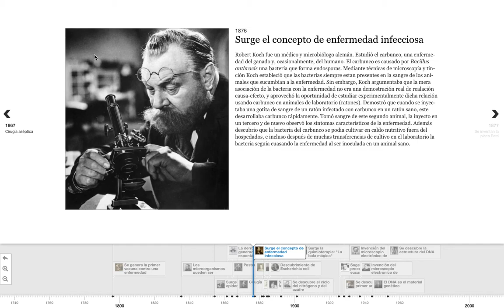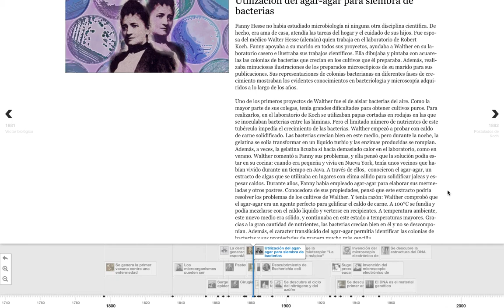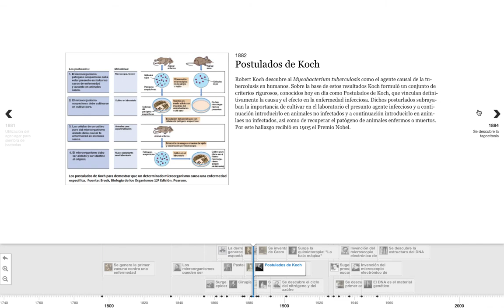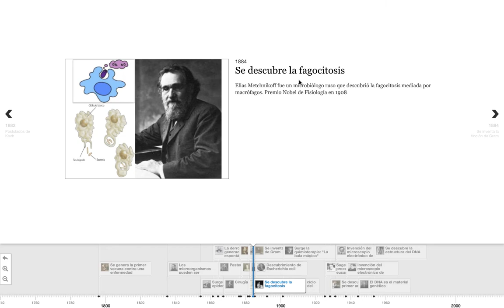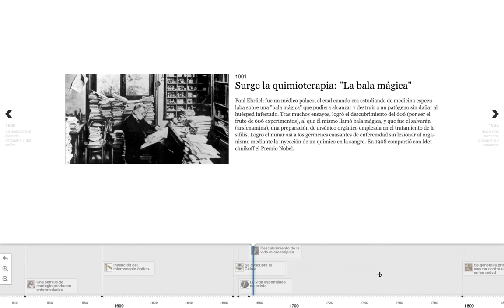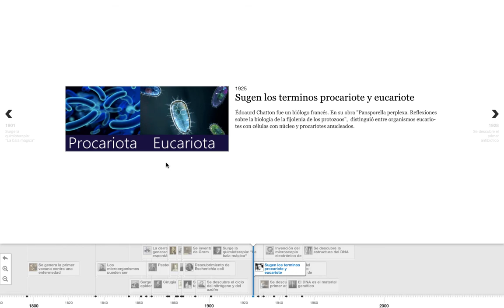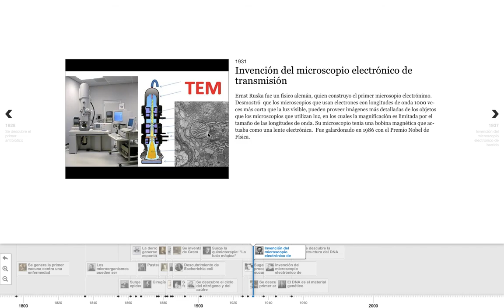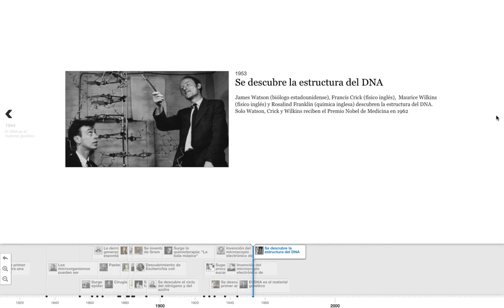6. Historia de Microbiología Parte 2